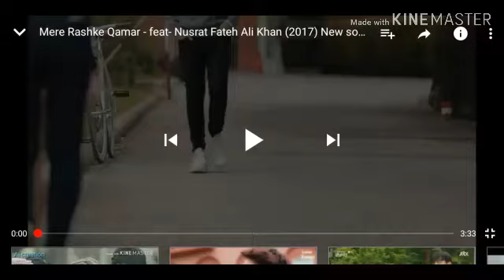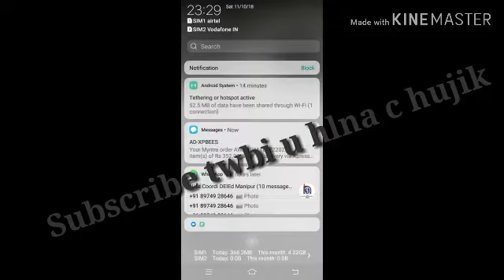New Manipur Song 2018 latest. | Don't forget to subscribe us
Eidited by alstol
Director by aevery
Video shooting tomina